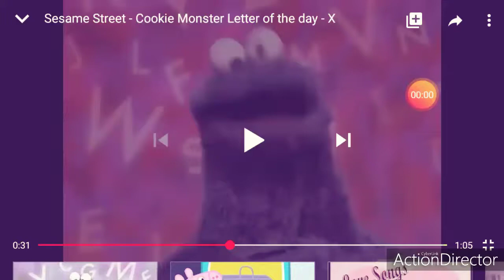Ytp Cookie Monster goes insane Part 2